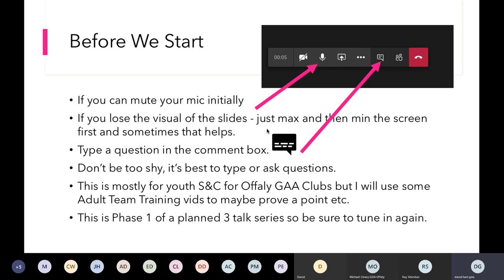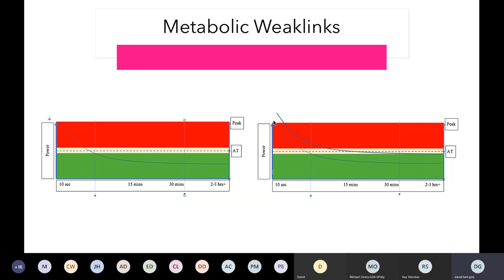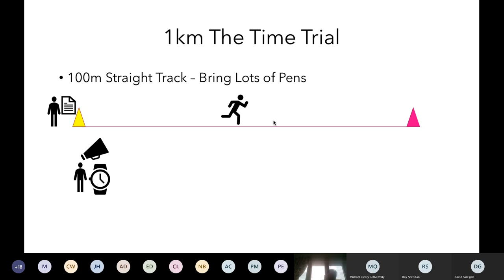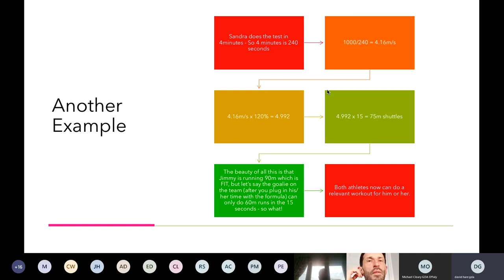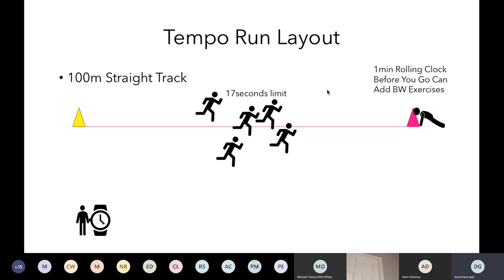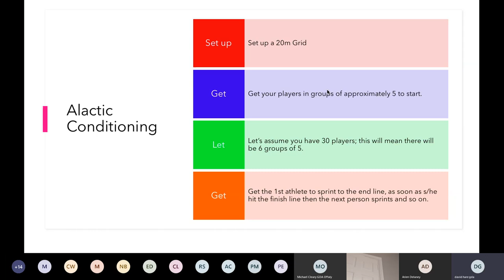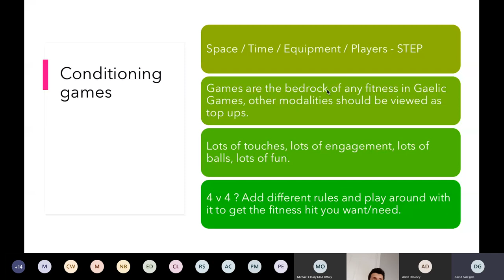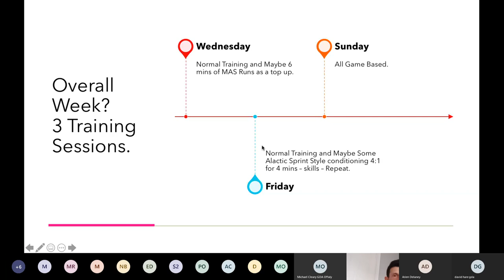Offaly C&G Modern Fitness Methods webinar - David Hare